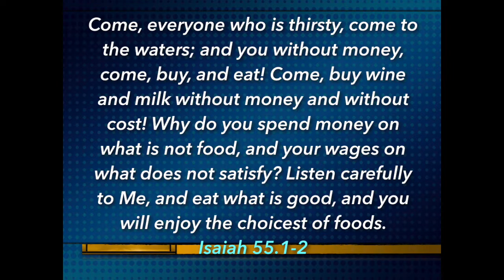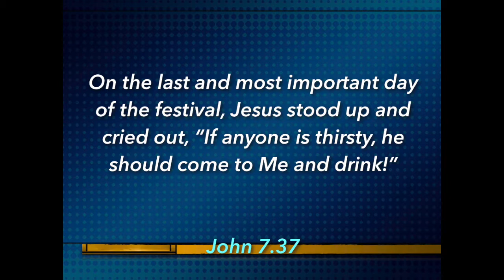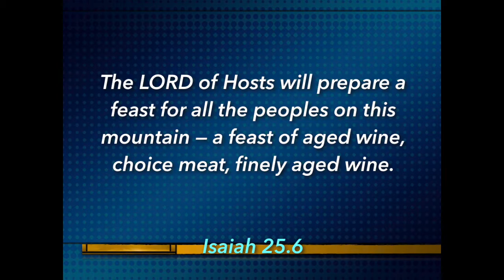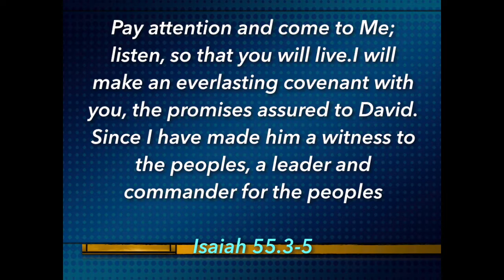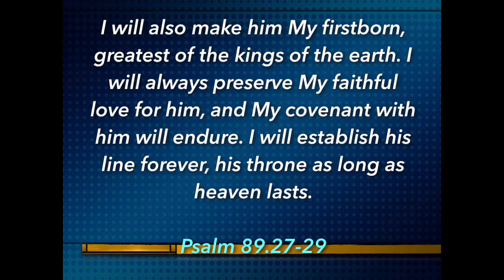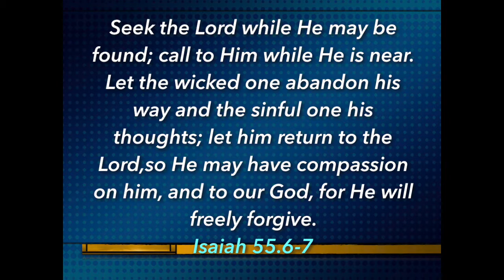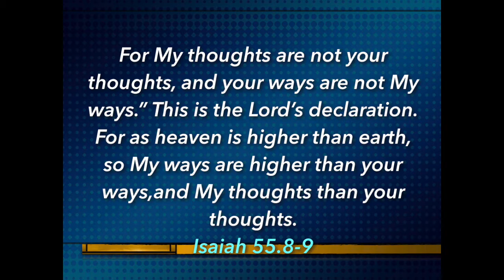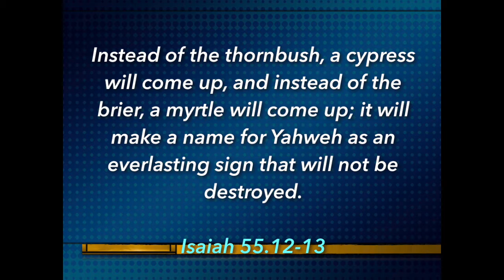“The Great Invitation” (Isaiah 55)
sermon from November 24, 2019 at Lakeshore Bible Church, Tempe, AZ